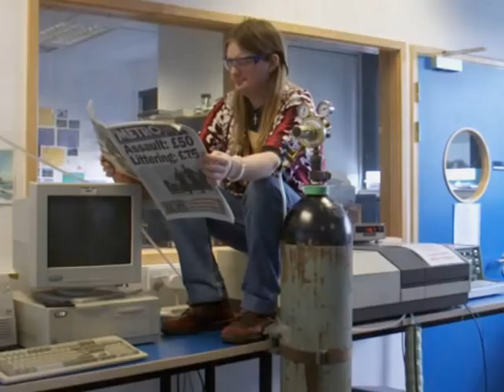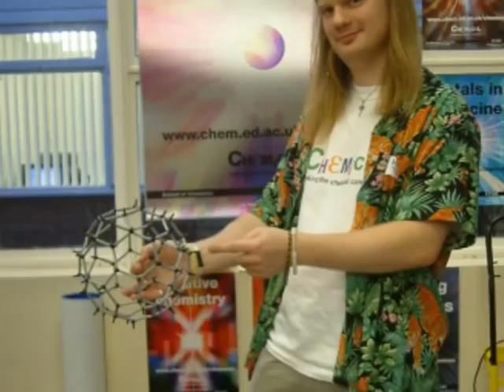The Periodic Table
Cutting edge research from the School of Chemistry at the University of Edinburgh. Music by Finlay MacDonald